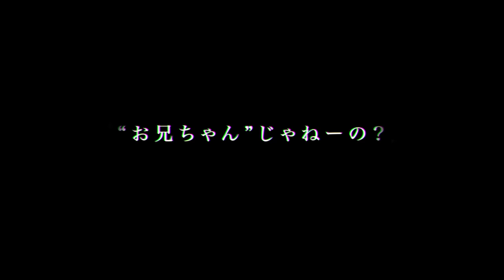【MAD】東京リベンジャーズ // イザナ 関東事変【アンビバレンス】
music【アンビバレンス】